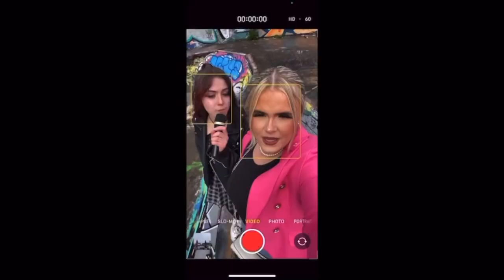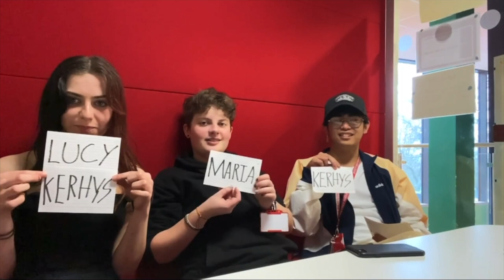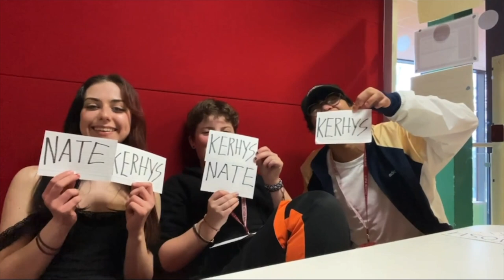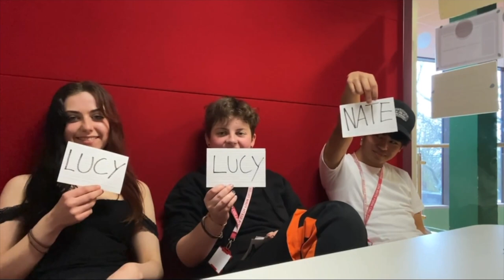Gracility WEEK 6|| Music video and more!!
Fire At The Stake out soon!